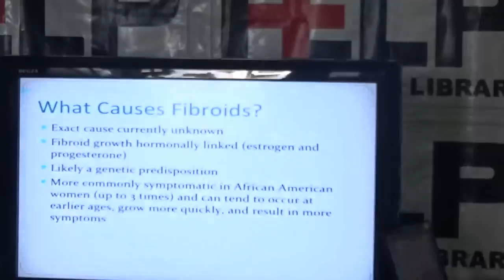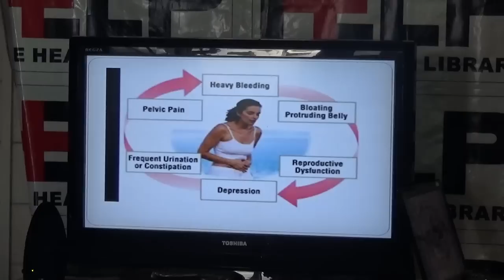Homeopathy for Uterine Fibroids By Dr. Rahul Joshi HELP Talks Video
Homeopathy for Uterine Fibroids By Dr. Rahul Joshi held on 6 June 2015.